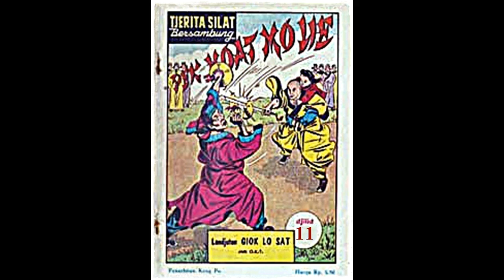Seri Cerita Silat Hantu Wanita Berambut Putih Jilid 11 Tamat